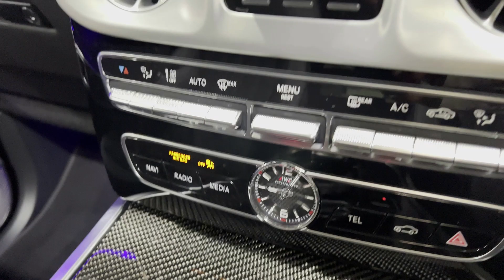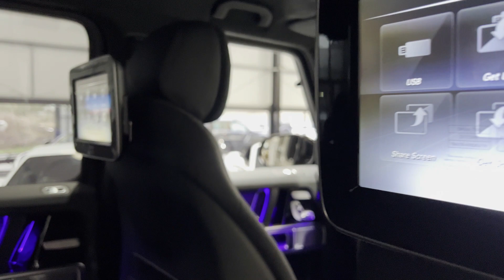2022 Mercedes Benz G63 AMG 4.0 V8 Bi-Turbo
Finished in G Manufaktur Classic Grey with full AMG Exclusive Black Nappa leather interior.

This stunning example comes with an extensive specification to include 22" AMG Forged satin Black wheels, Rear Seat Entertainment package, G Manufaktur package, AMG Night pack, AMG Carbon Fibre interior trim, Satin Black badging, full car paint protection film (PPF) and much more.

This incredible One owner G63 AMG is presented in exceptional condition having covered just 370 miles from new. The car comes complete with the balance of a Mercedes Benz manufacturer warranty until January 2025.